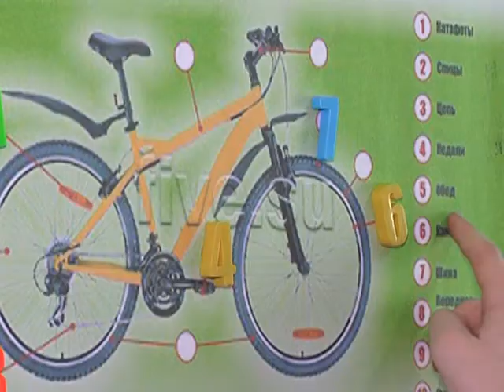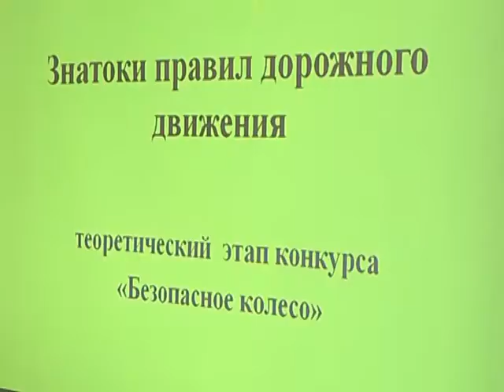Конкурс "Безопасное колесо"